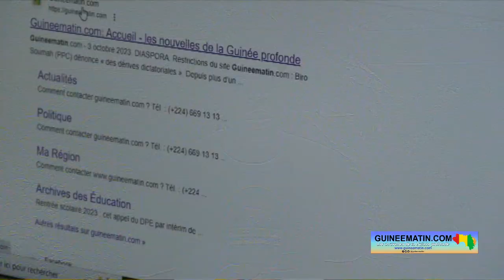Censure de Guineematin.com : Mohamed Junior Diallo demande la levée des restrictions